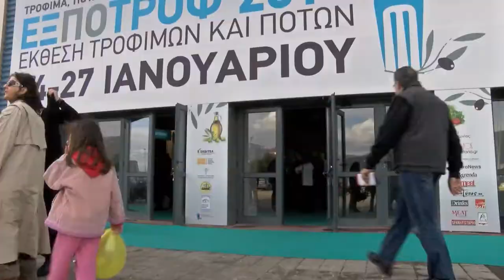Event / Εκθέσεις / Συνέδρια / Vassilis Kontaxis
camera:Vassilis Kontaxis
Editing:Lefteris Papageorgiou
DCV Productions
Athens
Greece.